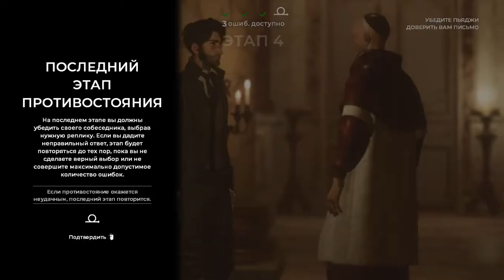1 Все зацепки (Детектив со шрамом)